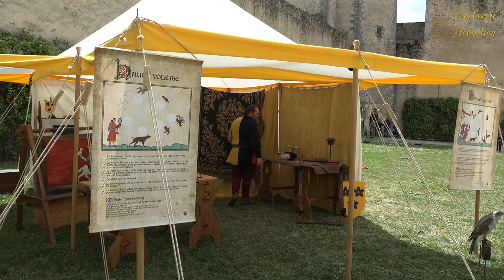Fête médiévale 2022 Blandy les Tours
Reportage sur la Fête médiévale 2022 de Blandy les Tours